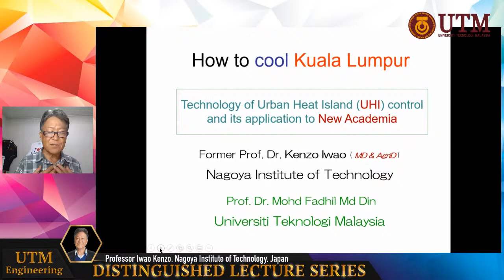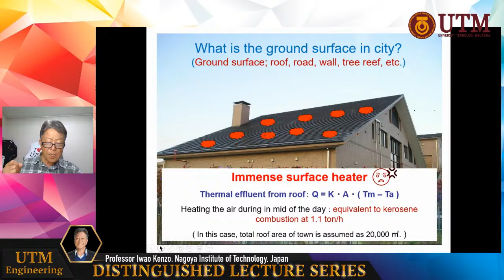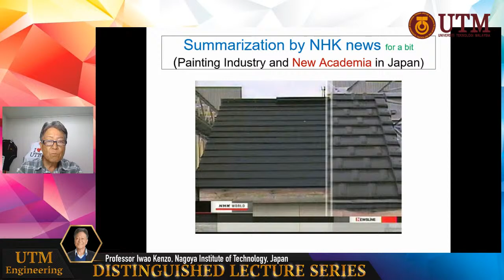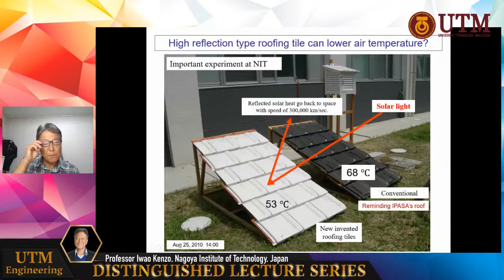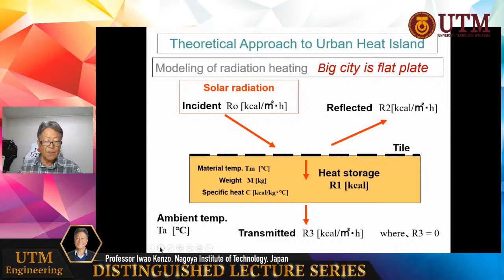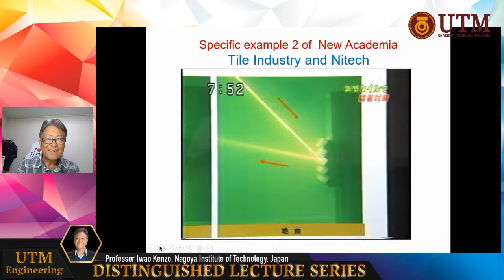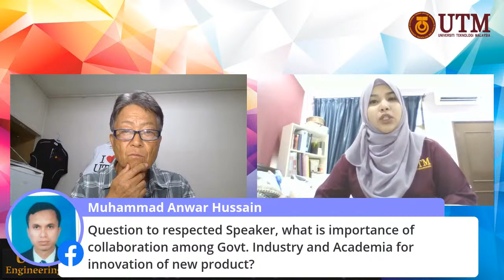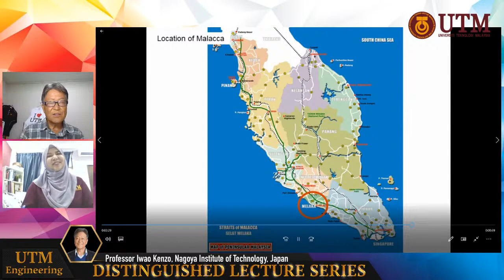Distinguished Lecture Series #28 - Professor Iwao Kenzo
Kenzo Iwao holds a degree in electrical engineering from Mie University in 1974 and a degree in Medical Engineering, from Fujita Health University in Aichi Prefecture of Japan in 1988. As a passionate researcher, he continues pursuing his Ph.D. in Agriculture under Environmental Control and Environmental Biotechnology from Meijo University. He was Former Professor of Nagoya Institute of Technology (NIT) for almost more than 10 years. Previously he was a Research Manager in Chubu Electric Power Company with the involvement in applications of electrical engineering while maintaining a healthy environment. During this time, he completed the seedlings of kelps by propagating tissue culture using biotechnology along 5.6km long and 15m wide around Chubu International Airport for the absorption of the surrounding carbon emission. He has published extensively in journals and peer-reviewed conferences through his knowledge in engineering, medicine, and agriculture. Dr. Kenzo is the recipient of the Excellent Researcher Awards under the Japan Ministry of Science and Technology due to his passion for improving the Environment. Besides that, he also involved in the mitigation of the heat impact in Japan and various measures to cool Japanese cities. Some of his major commercial achievements are the Anti-Heat Island Specification of Tiles, Roofing Tiles, and Paints. The products have been widely used in the City of Tajimi, which is the hottest spot in Japan during the summer.

Come and listen to Professor Iwao Kenzo's lecture on How to Cool Kuala Lumpur!